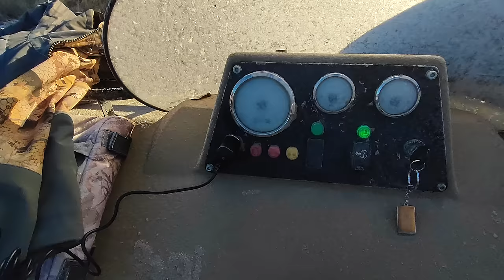МЕЧТА РЫБАКА НА ПЕРВЫЙ ЛЕД УТЕРЕТЬ НОС СОСЕДУ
Выехал на первый лед в надежде порыбачить и побыть на едине с природой .Чему был очень удивлен хорошему клеву и прекрасной погоды
 УДАР по ПЕРВОМУ ЛЬДУ Охота за зубастой ЦАРИЦЕЙ таёжных озёр | Ну что Бесмертные погнали
И вот этот день наступил пришли морозы  и мы решили отправиться в тайгу на рыбалку на Первый лед поискать крупных щук Взяли квадрик и друзей и умчали на неделю

Рыбалка на щуку осенью спиннингом и подготовка снасти с приманками. Щука осенью становится основным объектом добычи спиннингиста. Ведь в этот период большая активность хищника делает клёв стабильным, а рыбалки добычливыми. ... 3 Сезонные особенности ловли щуки осенью по месяцам. ... С лодок облавливают кромки ям, где удаётся поймать трофейную щуку осенью на спиннинг ближе к сезону ледостава. Сезонные особенности ловли щуки осенью по месяцам. ... Осенняя ловля щуки на спиннинг в ноябре смещается на глубинные акватории. Установившаяся холодная погода остудила воду до параметров близких к зимним условиям и вынудила всё рыбу уйти на глубину в зимовальные ямы

ОСЕННИЙ ПРОМЫСЕЛ 2022 рыбаков В ГЛУХОЙ ТАЙГЕ на диком озере щуки сошли с ума солим в тузлуке ( часть вторая )

Наконец-то мы нашли время и силы выбраться на заветное озеро в самом сердце тайги! Быстрые сборы рыбацкого скарба и вперед! За окном мороз -2, в тайге потрескивают ветви и снег по-особому хрустит, снежные шапки придают особое сказочное убранство зимнему лесу.
Вдоволь налюбовавшись богатым убранством тайги, мы незамено прибыли к месту нашей стоянки. Неспешно собрали палатку, растопили печку, наладили тепло и спрятали нашего мопса на отогрев. А сами отправились бурить лунки и выставлять жерлички.
Сверлили деволтом, 5 ампер. Выяснили, что при толщине льда почти в метр и морозе один
аккумулятор способен засверлить как раз 20 лунок. Урааааа! все готово и остается наладить снасти, наживить малька и ждать...
Глухозимье... Редкие поклевки, от этого загорающийся флажок заставляет наперегонки бежать друг с другом к заветной цели.
И джек пот взят!,,,
Наши сюжеты про зимнюю рыбалку